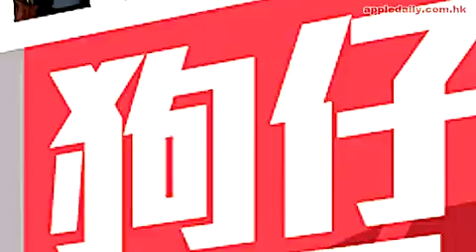应采儿三代同堂出行 抛下妈妈儿子狂购物